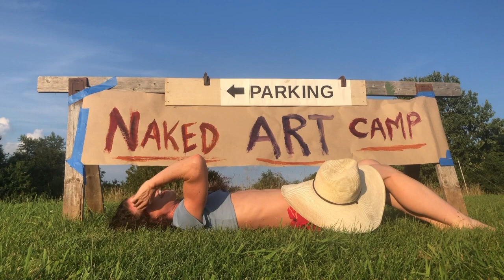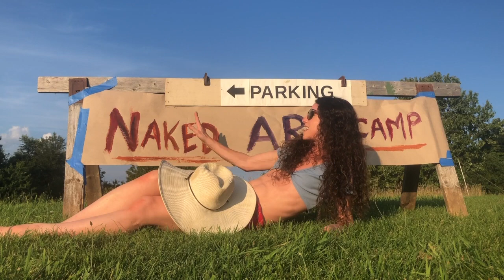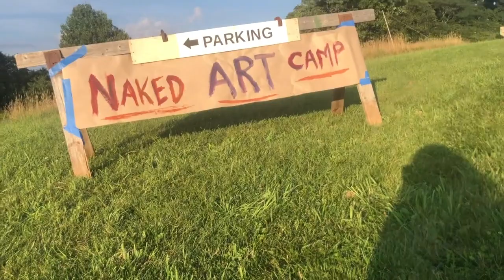Naked Art Camp - a free spirited naturists artistic retreat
I just spent the last week at the most incredible art camp!
A naturists artistic retreat with painting, figure modeling, drawing, photography, creative videography, playing on tractors, nude hikes, outdoors showers, hanging out in the sun, coconut smoothies, fresh veggie meals, and a whole lot of sunshine and happiness.

This was the first Naked Art Camp and I am now working on making this vision a reality.

See the art, photos and videos I created while there! All imagery created with full participation.

Special thanks to my friends David and Betsy Bangley